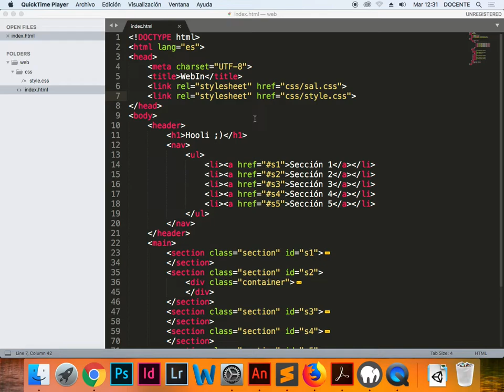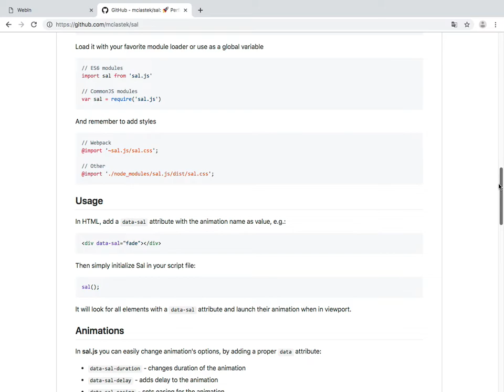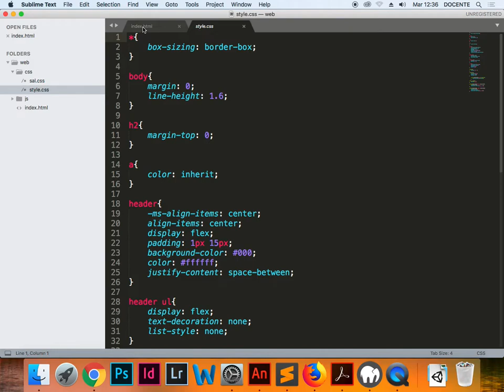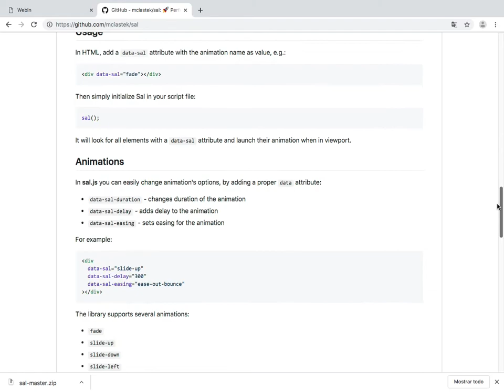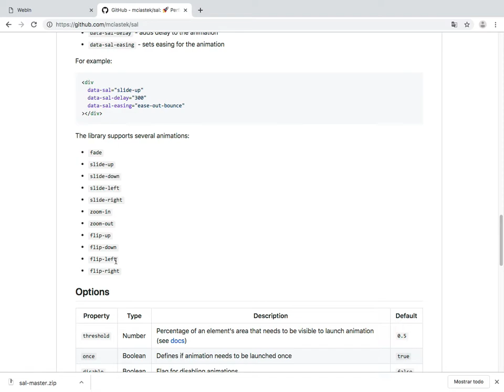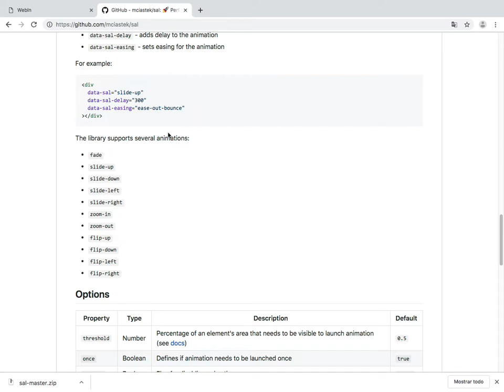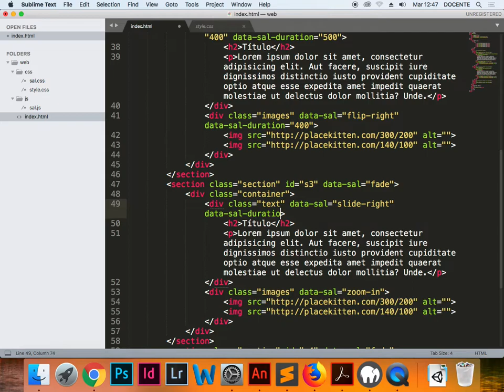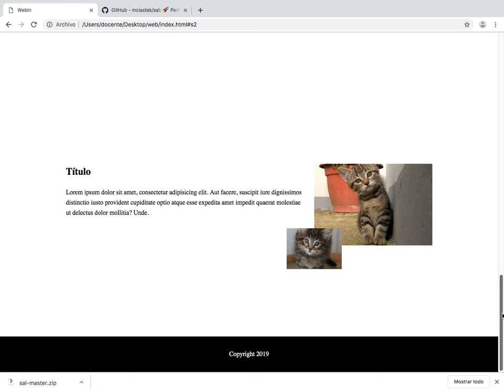Añadiendo Animación al Scrolear una Página Web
Este es el Enlace de la librería Sal